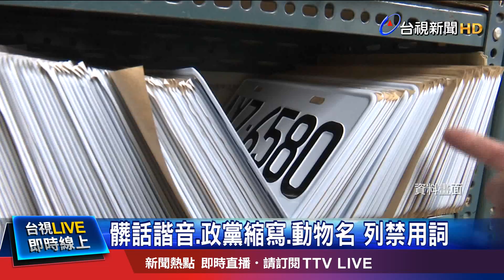髒話諧音.CRY.政黨縮寫.動物名 列禁詞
公路總局2012年推出汽車新制車牌，前3碼為英文，後4碼是數字，其中英文碼，共有24組被認定是敏感或 不雅的禁詞，包括代表國民黨、民進黨的縮寫、還有像是CAT貓、ANT螞蟻等動物英文，甚至連哭泣CRY，也被踢出車牌名單，引起網友熱烈討論，認為公路總局管太寬。